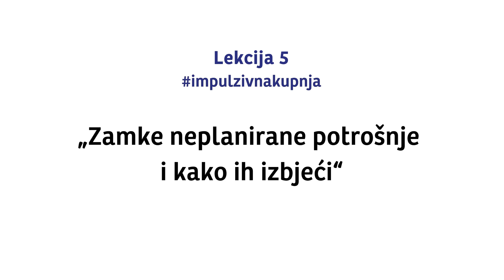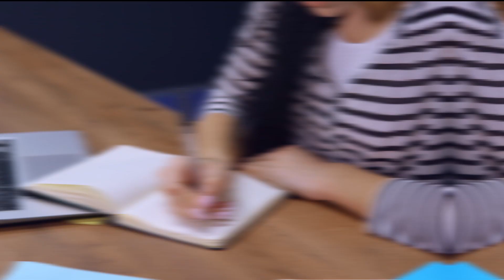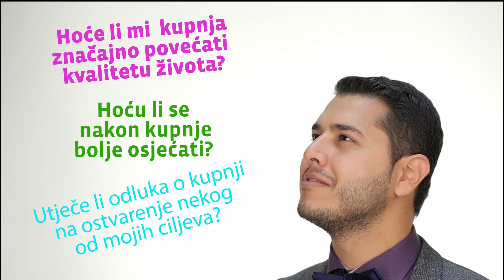ŠtedopisTV: O novcu za neznalice | Lekcija 5 impulzivnakupnja | „Zamke neplanirane potrošnje..“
Impulzivna kupnja je nepromišljena kupnja pod pritiskom vlastitih osjećaja zbog koje trošimo više nego smo planirali. Evo kako se tome oduprijeti!